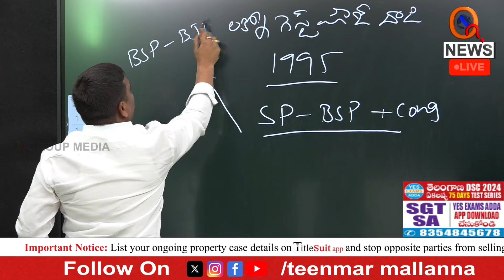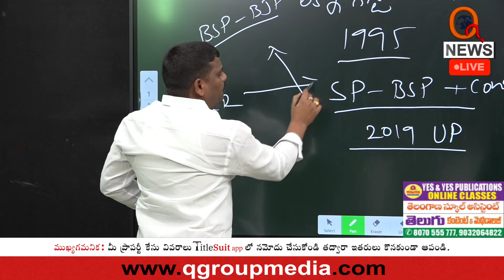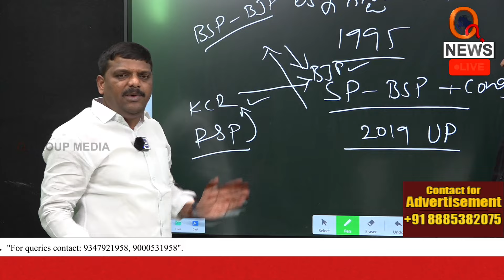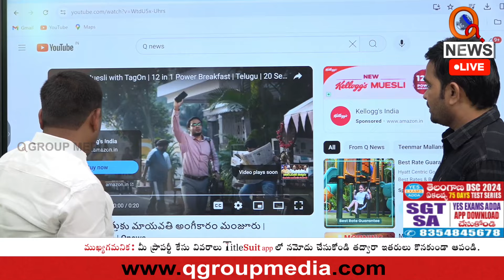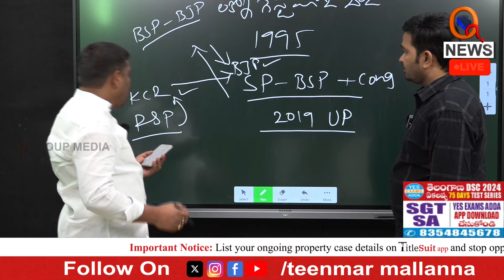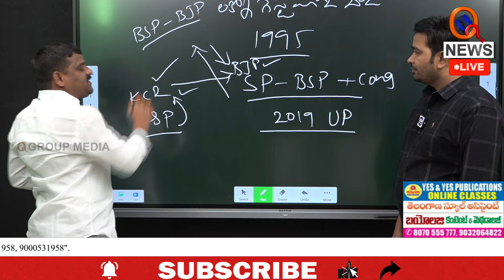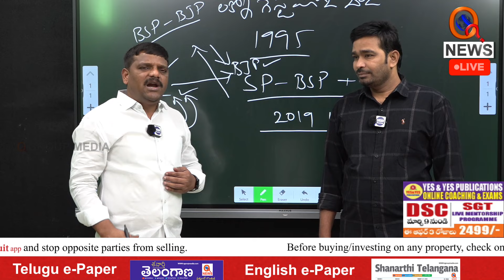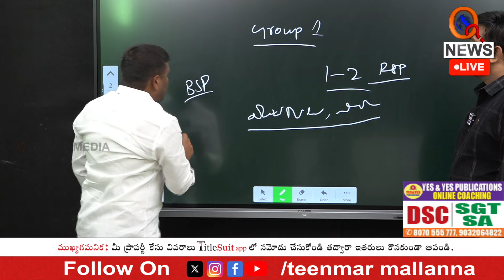బీజేపీ, బీఆర్ఎస్ పొత్తుతో జరిగే పరిణామాలేంటి Teenmarmallanna I Shanarthi Telangana e-paper